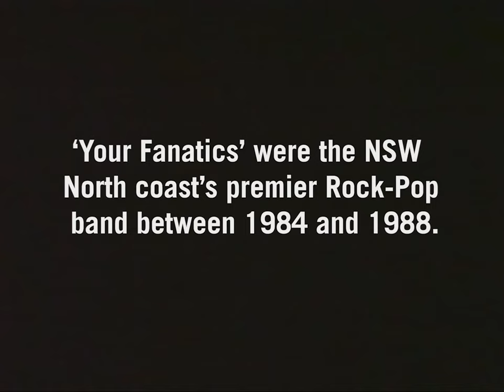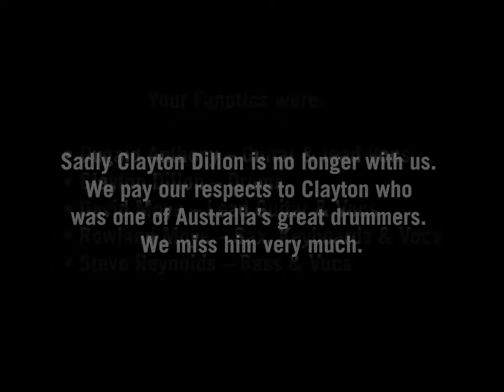Your Fanatics Trailer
When Your Fanatics ruled the land.

‘Your Fanatics’ were the NSW North coast’s premier Rock-Pop band between 1984 and 1988.
Based out of Coffs Harbour, they built a dedicated and loyal following with an energetic repertoire of originals and covers music and their trademark over the top live shows. They also supported many of the who’s who of Australia’s rock royalty and a number of international touring acts. Your Fanatics regularly played to sell out shows at the Gold and Sunshine Coast, Lismore, Grafton, Coffs Harbour, Tamworth, Armidale, Port Macquarie and Newcastle. In 1986, they recorded and released their first album called “Get Fanatical” (Vinyl and cassette).
Fanatics are remembered as a band that always gave 100% to their audiences and live shows. They had the onstage rock and roll swagger of a young INXS; The feel good audience entertainment values of Mental as Anything; and the cool coastal charm and charisma of Australian Crawl.

Your Fanatics were:
 • Dugald Anthony – Guitar & lead Vocs
 • Clayton Dillon – Drums
 • David Moye – Lead Guitar & Vocs
 • Rowland Moye – Sax, Keyboards & Vocs
 • Steve Reynolds – Bass & Vocs

Sadly Clayton Dillon is no longer with us. We all pay our respects to Clayton who we miss very much.

Recordings
 • Get Fanatical – 1986 – EP Cassette and Vinyl

For the first time in more than 30 years, Your Fanatics will be reforming for 3 special reunion gigs Dec 27 – 29, 2019.

Refer web site for details.